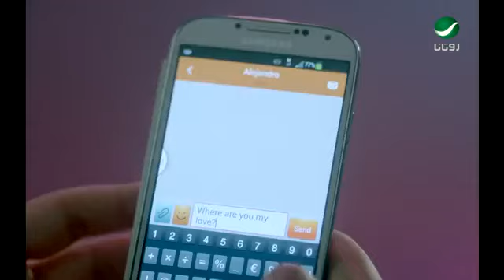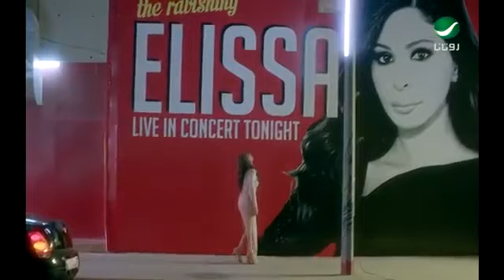elissa ___ te3ebt menak (clip officiel )